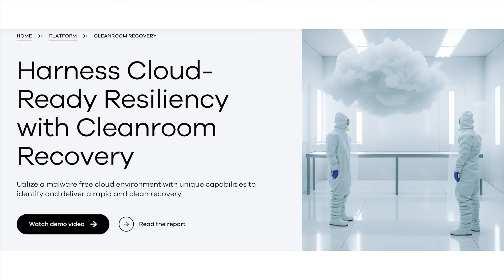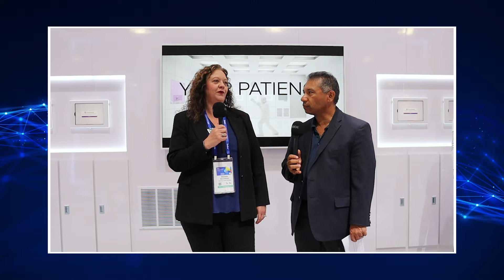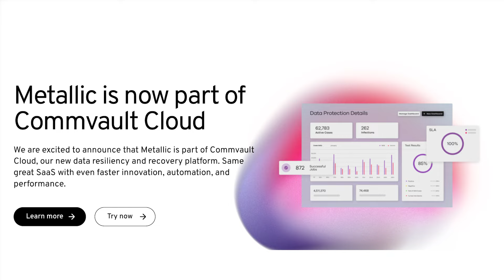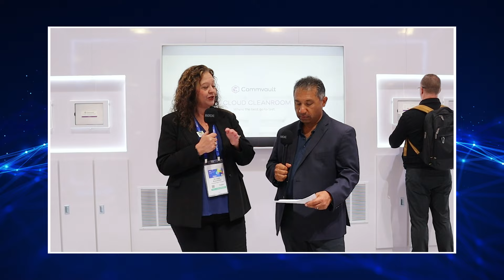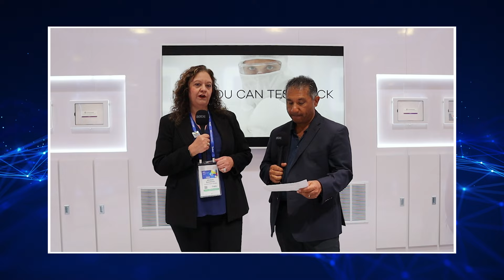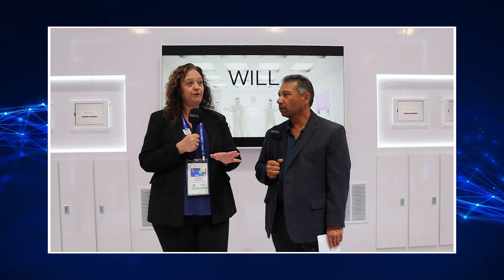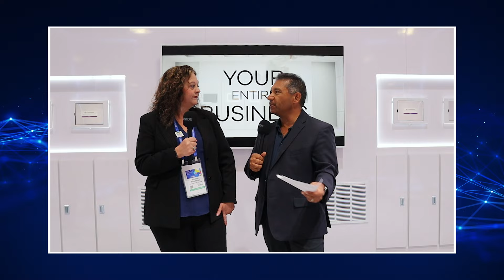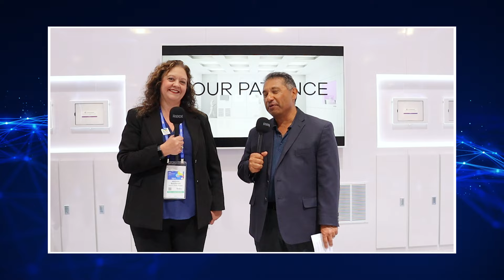2024 ZKast #64 with Michele Buschman of American Pacific Mortgage and Tim Zonca of Commvault at RSA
This ZKast was conducted at the @commvaultsystems booth at the recent RSAC24 with Michele Buschman of @americanpacificmortgage. In this video, Zonca begins the discussion by talking about the new Commvault Cleanroom offering.

Buschman then talks about cyber resilience and how its changed over the years. She also talks ransomware and how difficult it's become to recover.

American Pacific Mortgage is currently a Commvault customer and has expanded the relationship to include Cleanroom to protect the company.